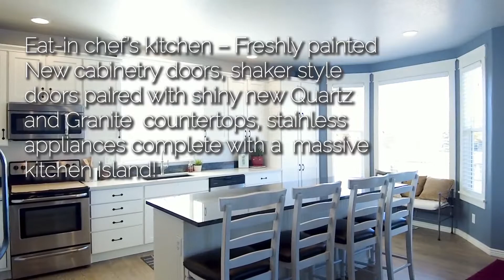2434 Black Duck Ave Johnstown CO 80534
Sited on an amazing corner lot in coveted Pioneer Ridge! See for miles, looking out to sparkling front range Mountain views + backing to community Open Space - it all comes together in a spacious Updated open 2 story with a fully finished/permitted basement! Site finished custom HW floors + New Carpet w/ premium pad, newer interior + exterior paint + newer Class IV roof + gutters! Fully finished + insulated oversized 2 car garage (nearly a 3rd car at 712 sqft!) Oversized patio 21x15, full private fence (newly painted on south side) Freshly painted New cabinetry shaker style doors in the kitchen paired w/ shiny new Quartz + Granite countertops, stainless appliances + massive kitchen island! Plenty of space to stretch out in - 5 Bedrooms + 4 Baths! Stunning/Remodeled Owner's bath, walk-in shower w/ dual heads + oversized bench. New tile upgrades, Solid core doors, Standing full garden bed area on the south side! Includes all appliances + W/D. No Metrodistrict + low HOA!
MLS # 953817
$600,000